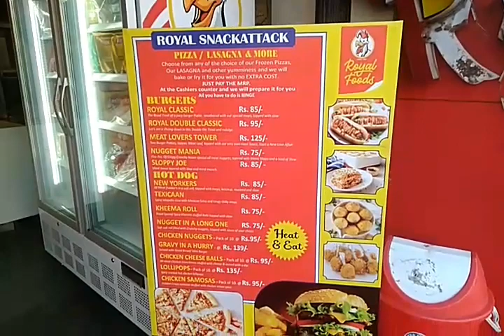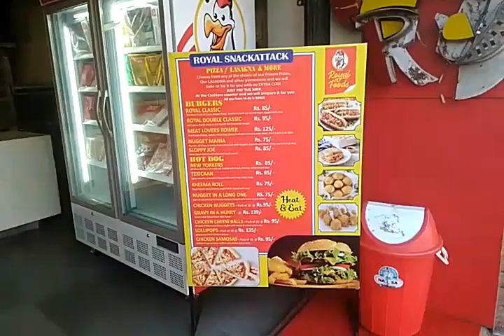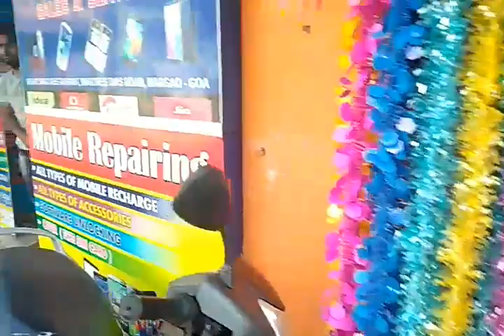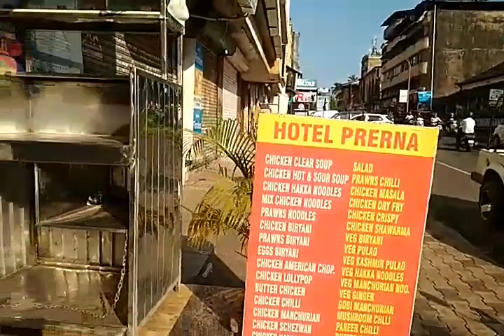14 декабря, сезон 2020/21, Южный Гоа, поездка в столицу Южного Гоа - Маргао.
Ленка и ее похождения... Что вижу то пою... Я уже четыре года безвыездно живу тут (в Гоа) и пока без шансов уехать... надо себя развлекать, дабы не сойти с ума...